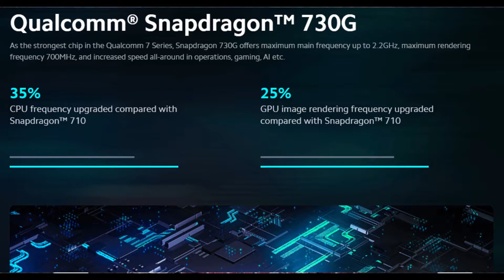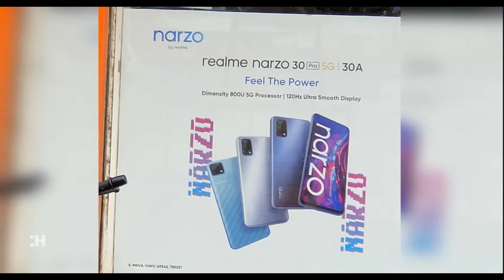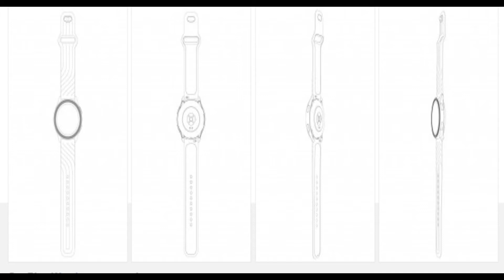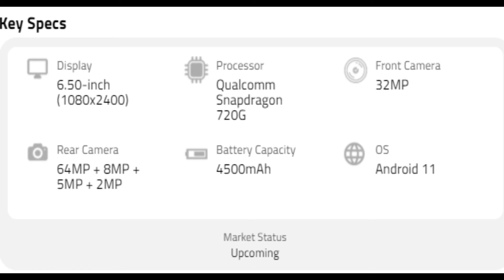TechNews#003||Redmi Note10 Series,Realme Narzo30 5G Series,OnePlus Watches,Oppo Find x3,Samsung A52.